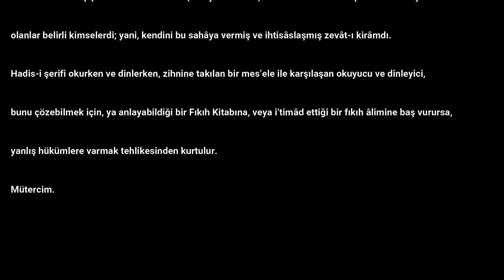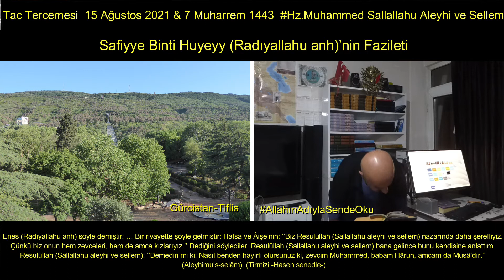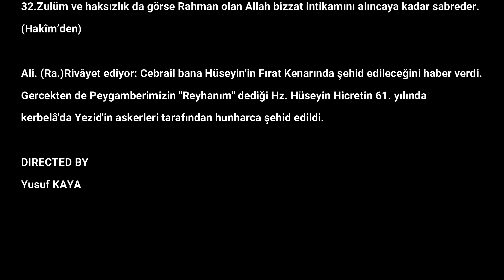Safiyye Binti Huyeyy Radıyallahu anh’nin Fazileti Tac Tercemesi 15 Ağustos 2021 & 7 Muharrem 1443